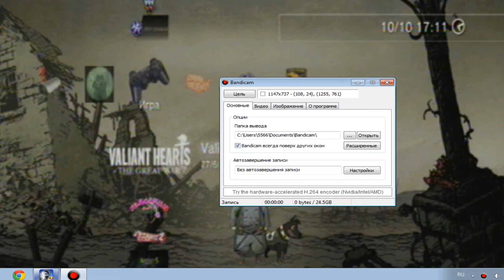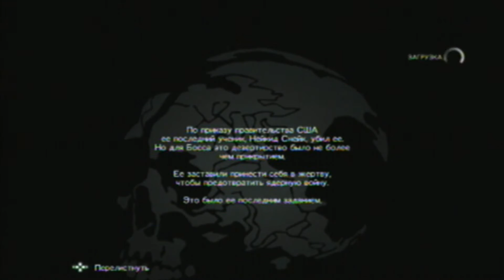Тест EasyCap 2.0 PS3 MGS V